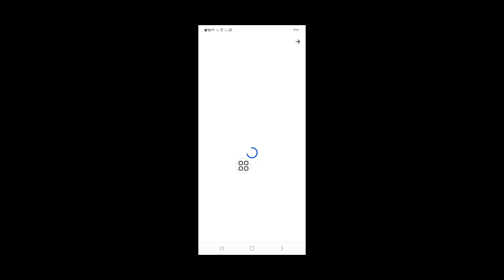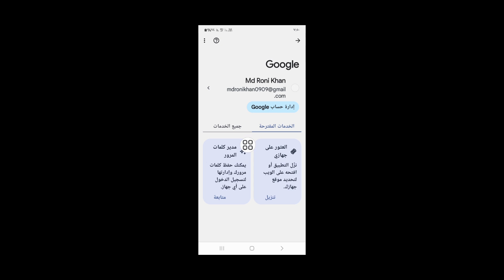كيف ترى كلمة المرور الخاصة بك في Mobile Legends (تحديث 2024) | انظر كلمة مرور مونتون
Real Solutions

 مرحبا بكم في قناتي الحلول الحقيقية.

هل تريد رؤية كلمة المرور الخاصة بك في Mobile Legends (تحديث 2024)؟ سأوضح لك في هذا الفيديو كيفية رؤية كلمة المرور الخاصة بك في Mobile Legends. سأعرض أسهل وأحدث عملية لرؤية كلمة المرور الخاصة بك في Mobile Legends. لذا استمر في مشاهدة الفيديو كاملاً دون تخطيه لتتعرف على كيفية رؤية كلمة المرور الخاصة بك في Mobile Legends (تحديث 2024) | انظر كلمة مرور مونتون .

 👉 استفسارات أخرى ذات صلة:

 كيف ترى كلمة المرور الخاصة بك في موبايل ليجند 2024,
 كيف ترى كلمة المرور الخاصة بك في Mobile Legends iOS،
 حساب Moonton نسيت البريد الالكتروني وكلمة المرور
 مثال على كلمة مرور Mobile Legends، لقد نسيت كلمة مرور حساب Moonton الخاص بي،
 إعادة تعيين كلمة مرور أساطير الجوال,

إذا كان لديك أية أسئلة.  اسمحوا لي أن التعليق أدناه.